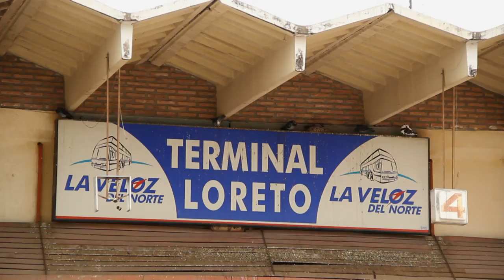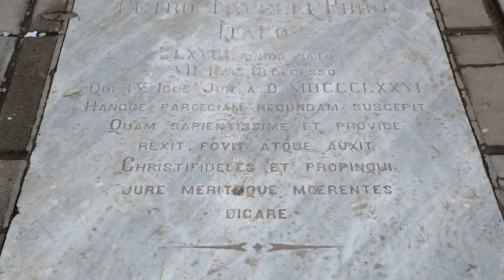MI PUEBLO - Capítulo 12: Loreto (2016) HD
Loreto - Santiago del Estero - Argentina - 2016 - Segunda Temporada